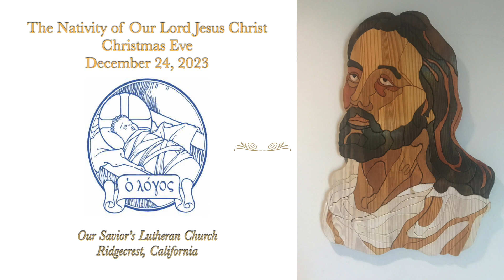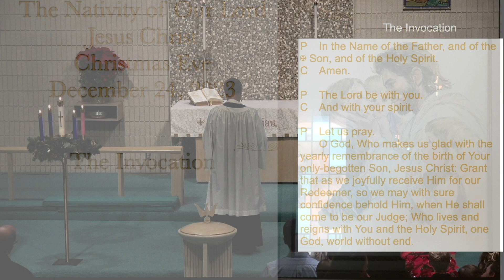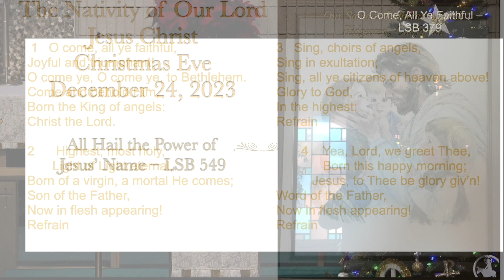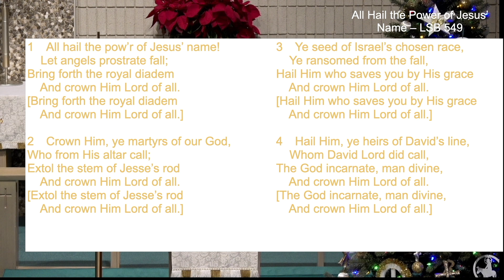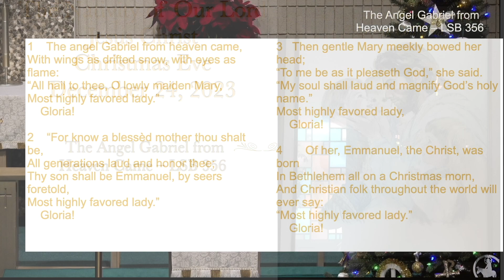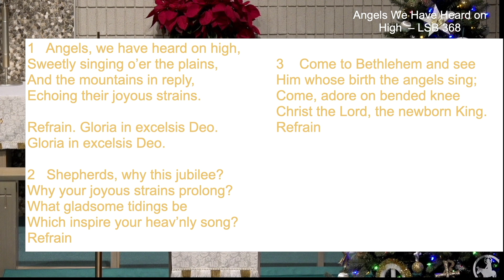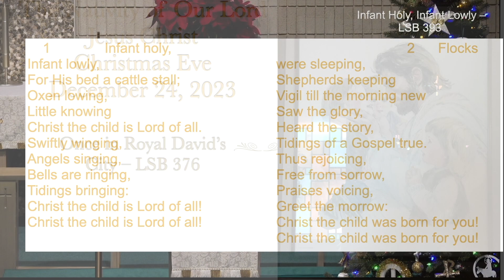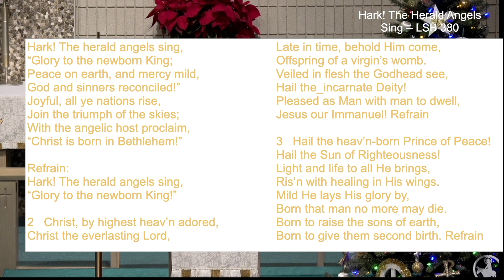Christmas Eve, Sunday, December 24, 2023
We at OSLC are pleased to provide this service.  It is Christmas Eve.
This service is identical to last year (only special music is changed)
Grace will be doing pre-service flute
There is no Communion on this day, this is strictly a service of Bible texts and hymns, a sermon, offering, and brief prayers
This is a candle light service.

Color: White
0:00 Prelude
1:35 Prelude 1
3:06 Prelude 2
3:48 Prelude 3
5:40 Prelude 4
7:29 Prelude 5
11:02 Liturgy: Printed Liturgy
Hymns and Lessons:
11:29  Processional Hymn: 387 “Joy to the World”
17:26 First Lesson: Genesis 3:8–19 (The promised seed shall bruise the serpent)
19:35 First Carol: 332 “Savior of the Nations Come”
22:56 Second Lesson: Genesis 22:15–18 (The Lord’s gracious promise to Abraham)
22:59 Second Carol: 379 “O Come, All Ye Faithful”
27:13 Third Lesson: Isaiah 9:2, 6–7 (To us a child is born)
28:07 Third Carol: 549 “All Hail the Power of Jesus’ Name”
32:43 Fourth Lesson: Isaiah 62:10–12 (Behold, your salvation comes)
33:31 Fourth Carol: 359 “Lo, How a Rose E’er Blooming”
36:59 Fifth Lesson: Luke 1:26–38 (Gabriel announces the incarnation to Virgin Mary)
38:42 Fifth Carol: 356 “The angel Gabriel from heaven came”
43:48 Sixth Lesson: Luke 2:1–16 (Jesus’ birth, the shepherds, the angels)
43:46 Sixth Carol: 368 “Angels We Have Heard on High”
46:30 Seventh Lesson: Matthew 2:1–12 (The visit of the wise men)
48:36 Seventh Carol: 393 “Infant Holy, Infant Lowly”
50:46 Eighth Lesson: 1 John 4:7–16 (Let us love one another)
52:13 Eighth Carol: 376 “Once in Royal David’s City”
55:30 Ninth Lesson: John 1:1–14 (The Word became flesh and dwells among us)
56:56 Ninth Carol: 380 “Hark the Herald Angels Sing”
59:31 Christmas Meditation
1:13:33 Offering - Music
1:15:51 Collect of the Day
1:16:49 Silent Night Description

1:19:09 Recessional Hymn: 363 “Silent Night”
1:22:09 That’s All Folks
1:22:47 Postlude

We thank Concordia Publishing House (CPH)  for this temporary promotional license during this time of crisis.

During the COVID19 virus outbreak we encourage everyone to stay safe.  We hope that this reaches our brothers and sisters in Christ.  We furthermore wish to share the hope that we have in Christ.

CPH has extended this license to OSLC, and we are very grateful.   Our license number is LSBL 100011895.

Also, Christian Copyright Licensing International (CCLI / ) has given us a streaming license, CCLI CSPL047757.

The audio and text of the scripture readings and sermon can be found on our web